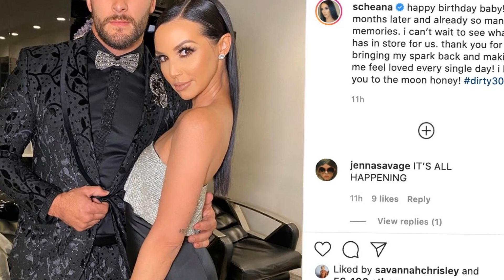Shocking! It's Over! Scheana Shay & Brock Davies Drops Breaking News! It will shock you!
🔥😱 SHOCKING! Vanderpump Rules’ Brock Davies DROPS Bombshell: "I Didn’t Get Paid!" 😱🔥

📺 Get ready for the juiciest tea spill ever! Vanderpump Rules fans, brace yourselves because Brock Davies just spilled the TEA ☕️ on his paycheck—or lack thereof! 😲 That’s right, folks! The hunky newcomer of Vanderpump Rules, Brock Davies, reveals the jaw-dropping truth that he didn’t see a SINGLE CENT for his FIRST SEASON on the show! 😱 But wait, there’s more!

🔥🔥 Are you ready to dive into the drama? You won’t believe the SHOCKING details that Brock Davies dishes out about his paycheck—or rather, the ABSENCE of it! 😱💸 From behind-the-scenes struggles to fan reactions, this exclusive revelation will have you on the edge of your seat! 🍿

💔 It’s not just Brock feeling the heat! Fans are FUMING and calling out the show’s producers for this 'embarrassing' blunder! 😡 Can you believe it? Vanderpump Rules without proper compensation for one of its main stars? The comments section is on FIRE 🔥 as fans weigh in on this controversial bombshell!

🤯 Don’t miss out on the DRAMA that’s unfolding as we speak! Get all the juicy details straight from the source as Brock Davies spills the tea like never before! 💥 Plus, find out what’s next for the Vanderpump Rules cast amidst this shocking revelation! Will justice be served? 🤔 Only one way to find out!

💥 Click now to watch the exclusive interview with Brock Davies and uncover the truth behind this jaw-dropping scandal! 🚀 Grab your popcorn, because this is one wild ride you won’t want to miss! 🍿🎬